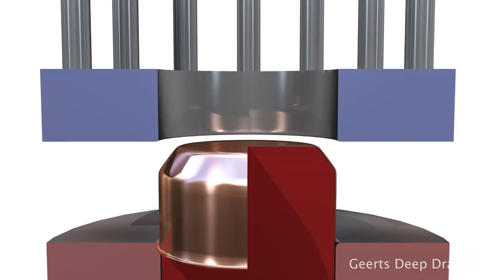Stainless steel cooking pot deep drawing - stainless steel cookware Hydraulic Deep Drawing Press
Manufacturers:ACCURL
Safety standards:CE and NR12
Characteristics:
1) The press is available up to 2000 Ton capacity as per customer's individual specifications and requirements. Each press is designed through Finite Element Structural Analysis and optimization to assure high strength and rigidity. High capacity press is preferred in H Frame structure.
2) The press is equipped with advanced and systemized Taiwan hydraulic system featuring oil leakage resistance, anti-vibration, low energy consumption, low noise level and easy maintenance.
3) Eight sides of brass guide rails of full stroke length not only ensure high accuracy but also allow easy adjustment of slide leveling.
4) The press fully meets CE safety requirements. Two side locking cylinders lock the slide when it reaches top position. And two sets of light curtain sensors are fitted in the front and rear that will stop the machine when human body carelessly enters the working area.
5) Mitsubishi PLC and 7 / 10 inch Taiwan Weinview touch screen make the machine easy for operation and specification adjustable.
6) Each press is manufactured under strict quality control management with good quality components from France, Japan, Germany, USA and Taiwan to assure the best performance and accuracy. H Frame deep drawing press has been awarded with CE Certificate.

Optional:
1. Moving Bolster / Die Change Trolley
2. T-slots on slide or bolster
3. Stamping Dampers for shock proof while stamping
4. Ejectors on slide or bolster

Applications:
Deep draw press is applied in production techniques, like deep drawing, stamping, cutting, bending, flanging of metal sheet.
Particularly applied in the following industries:
1) Automobile Industry: Steel ring, vehicle body, chasis, axle housing, fuel tank, door, wheelbarrow tray and more.
2) Household Appliance Industry: Components for air conditioner, refrigerator, washing machine, microwave oven, electric cooker etc.
3) Kitchen Ware Industry: Stainless steel utensil, LPG cylinder, cooking bench, etc.
4) Aluminum Cookware.